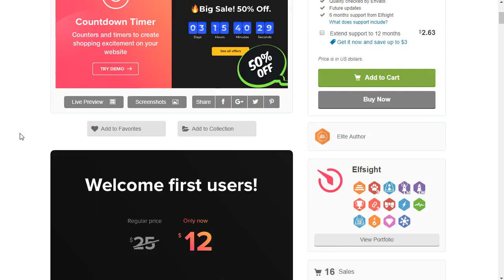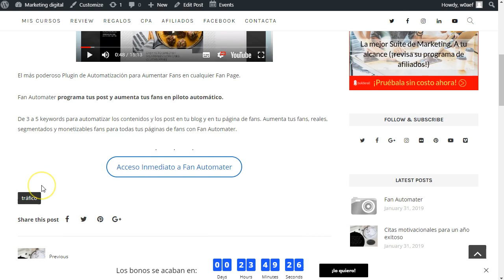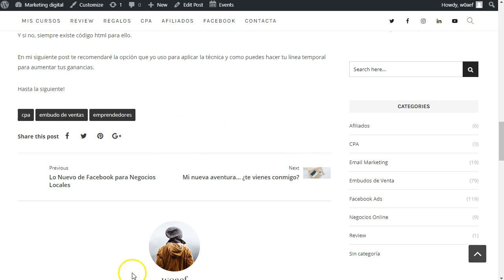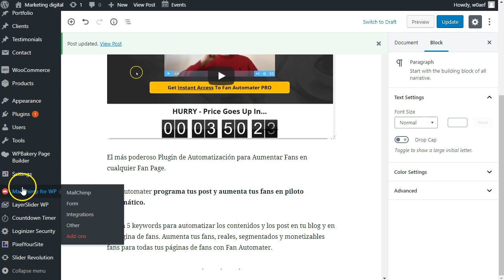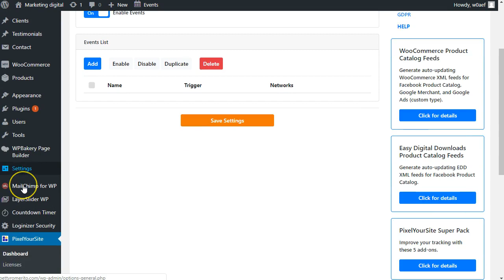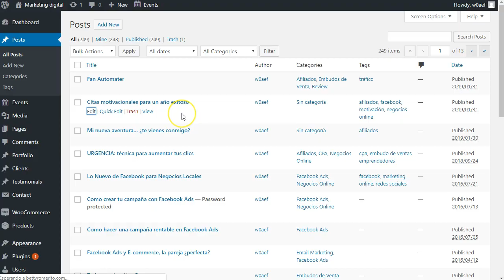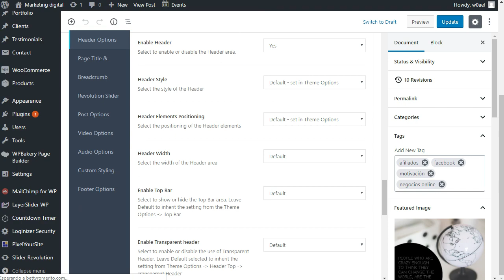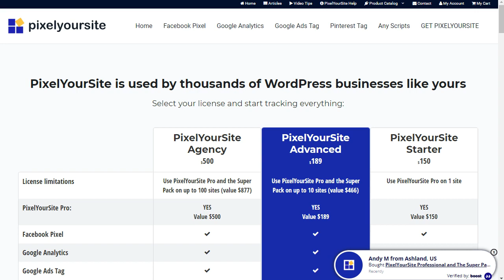Lista Privada Febrero -2 💕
Plugins y themes para monetizar tus sitios wordpress con distintas herramientas de marketing digital. Desde tiendas para ecommerce, videos, autoblogins hasta mensajerias de distintas formas para aumentar tus ventas. Centrate en enviar tráfico que el resto lo puedes tener en tu propio theme.

Plugins wordpress, coversuite, cover suite 2019, themes wordpress, t-shirt store, t-shirt builder